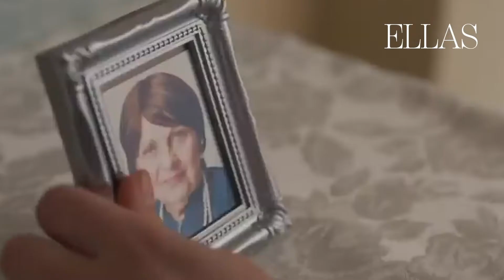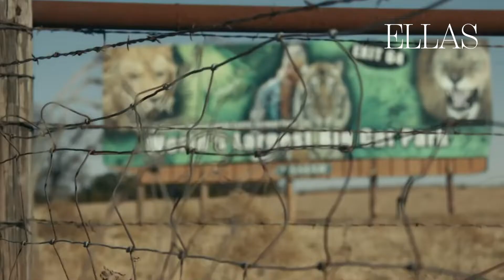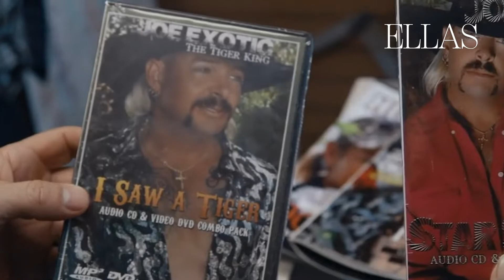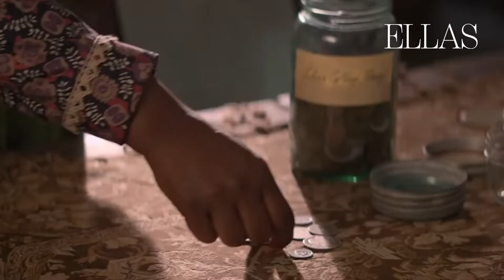Podcast Ellas: Series de Netflix para maratonear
En este episodio de Des(Haciendo) el Ellas, el podcast de tu revista Ellas, compartimos un listado de producciones para disfrutar en cuarentena. Nuestras sugerencias son para todos los gustos: comedia, drama, documentales y de suspenso.